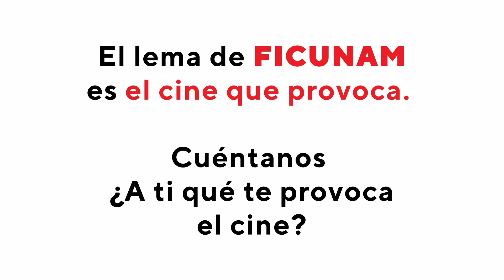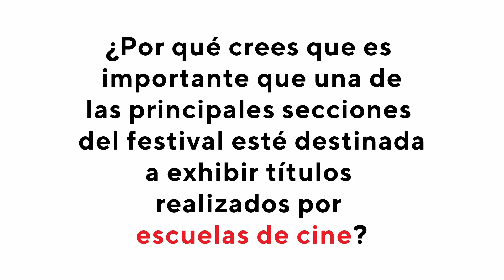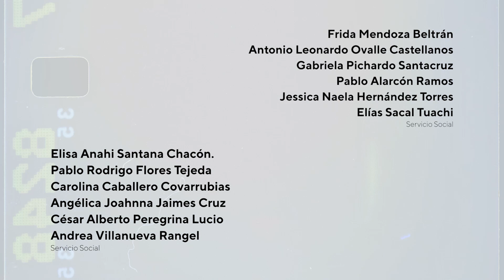Entrevista con Falcão Nhaga, director de “Mistida” (Aciertos) FICUNAM 13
Entrevista con Falcão Nhaga, director de “Mistida”, Portugal, 2022, 30 min.

ESTC. Escola Superior de Teatro e Cinema – Instituto Politécnico de Lisboa
La película formó parte de la competencia "Aciertos: Encuentro Internacional de Escuelas de Cine" en FICUNAM 13.

Sinopsis: Una madre inmigrante que sufre dolores de espalda llama a su hijo para que le ayude a llevar la compra a casa. Por el camino hablan del futuro a través del pasado, evocando sus diferencias, desilusiones, rencores y resentimientos.